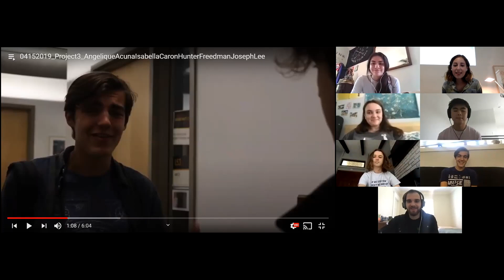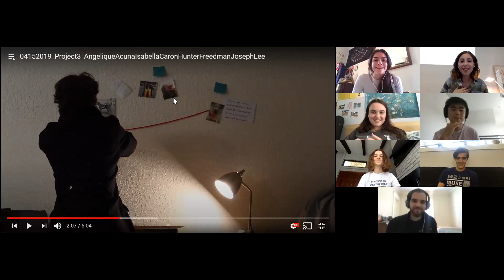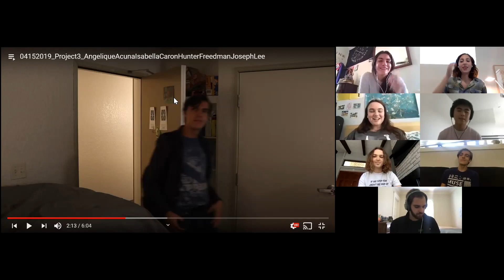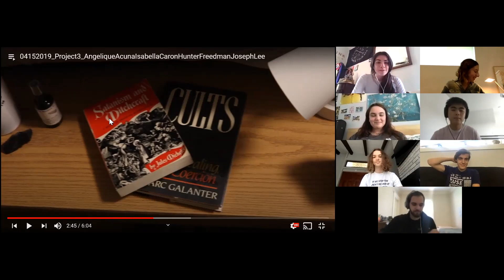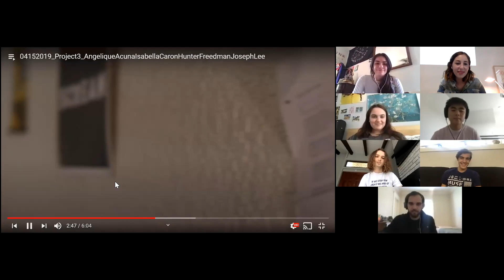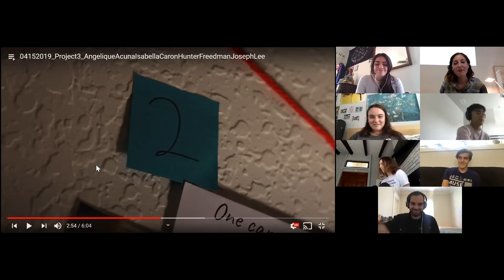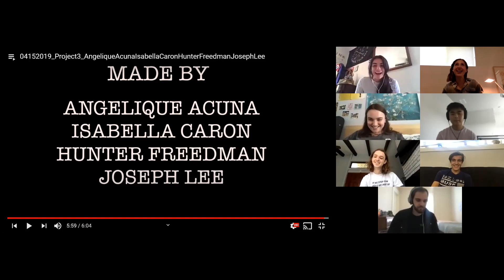Film Stud Gorls Funisode 3: REACTING TO OUR FILM NOIR BABY (CAST REUNION!!)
HEllO BBs!!
We know you all have been waiting for this ;). We hope you enjoy our reaction to our short film Noir Baby. We had a lot of fun seeing each other again!! Thank you to the cast for taking time out of your day to film with us :))).

also if Let's Get Haunted is watching: they're not that small of a podcast and have a decent following!! Angelique was just flustered that a podcast she loved replied.

xoxo
-the film stud gorls